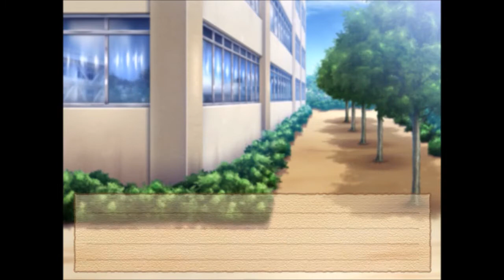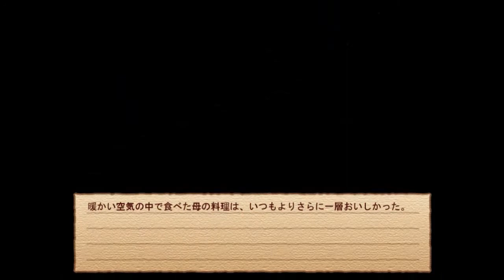８☆SCHOOL BOYS!-夢の御咲祭編-実況プレイ(まめ♪)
さっくんとツバサちゃんに萌え死にました(*´Д｀)♡
可愛すぎるなんじゃこりゃあああああ！！！！！！！！